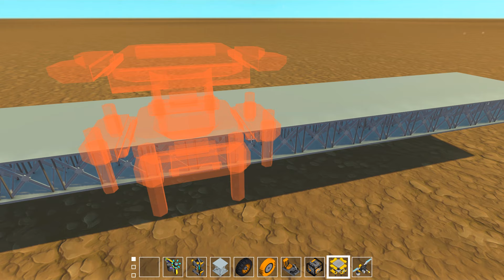SCRAP MECHANIC #390 SHUTTLE LAMBDA 2.0 #7 ( Deutsch / German / 0.2.2 )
SCRAP MECHANIC SHUTTLE LAMBDA 2.0 ( Deutsch / German / 0.2.2 )
In meinem Let's Play auf Deutsch zu SCRAP MECHANIC baue ich weiter am SHUTTLE LAMBDA aus STAR WARS DIE RÜCKKEHR DER JEDI RITTER über mehrere Folgen! SCRAP MECHANIC ist ein virtueller Baukasten von Indie-Entwickler Axolot Games! Viel Spaß!